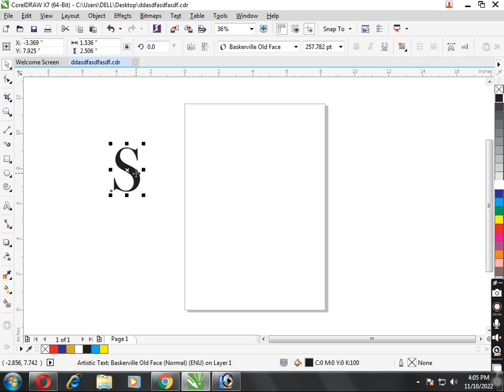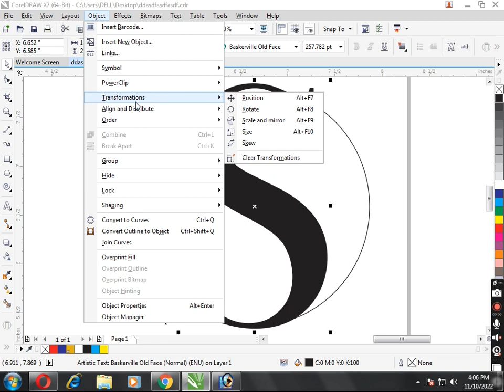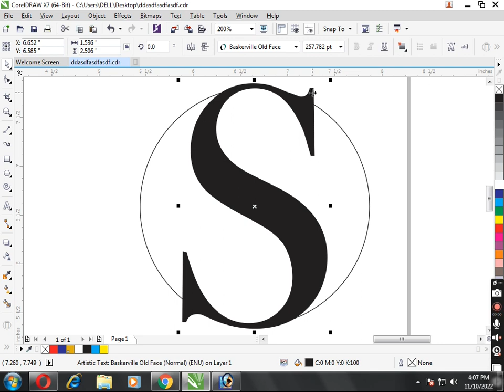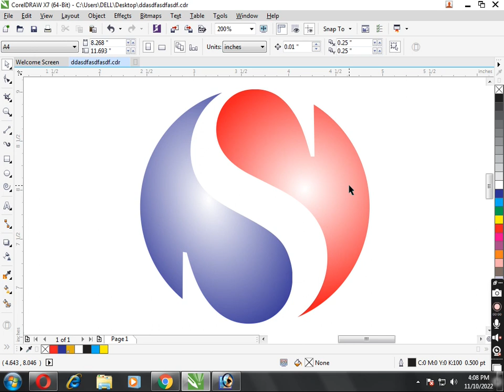s logo design in coreldraw logo design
Welcome to the world of Unique, Design,

If you wanna ask some tutorial about design, CorelDraw, etc. you can ask us in comment.

Happy Design!!!